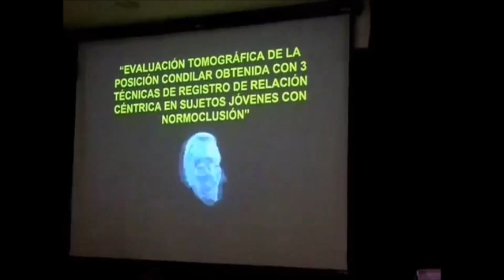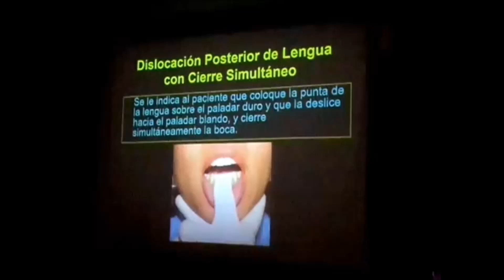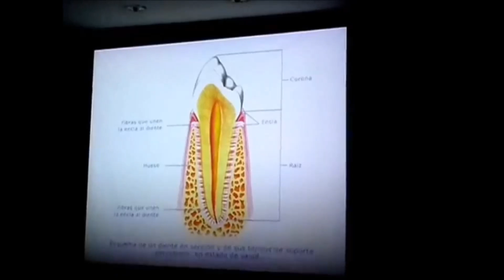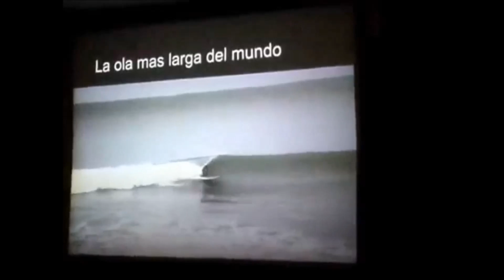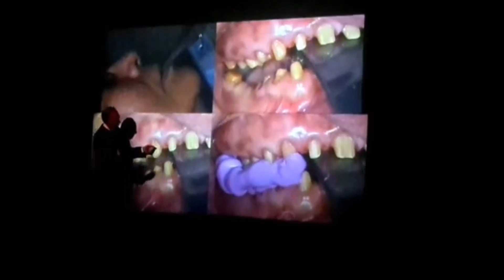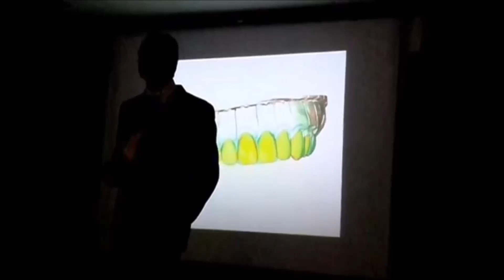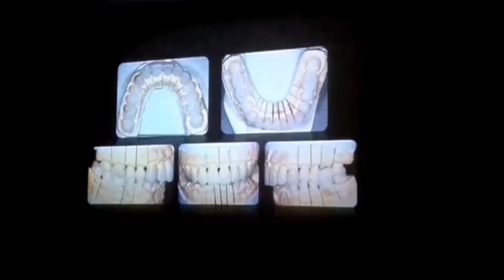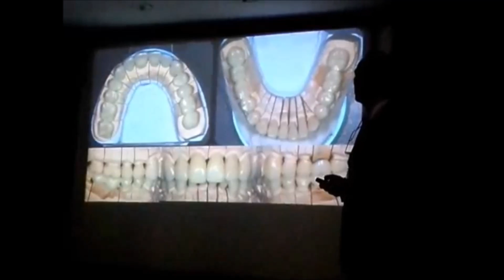"CAD CAM, BUENOS REGISTROS PARA BUENOS RESULTADOS" por el Dr. Francisco Pardo.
CAD CAM en Odontología, el futuro es hoy. Otra herramienta a disposición del profesional para obtener mejores resultados.